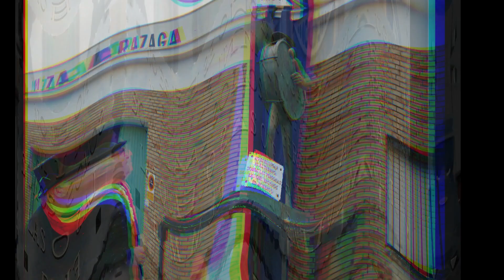Carnaval 2024 Chipiona Chirigota Villa Ronquio